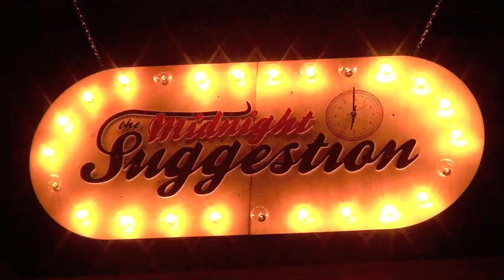Part 3/3 - Andrew Coalson - 2012 Dec. 19 - Midnight Suggestion @ Steady Sounds - Richmond, VA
Andrew Coalson at The Midnight Suggestion at Steady Sounds record store in Richmond, Virginia.